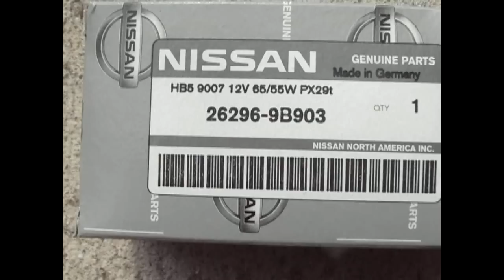Nissan Altima 2001 Headlight Bulb Replacement / (The Easy Way)!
Parts:
Philips 9007 Standard Headlight Bulb (1 Pack / OEM)
Philips 9007 Standard Halogen Headlight Bulb (2 Pack / OEM)

Start earning money online automatically using the FTX App.